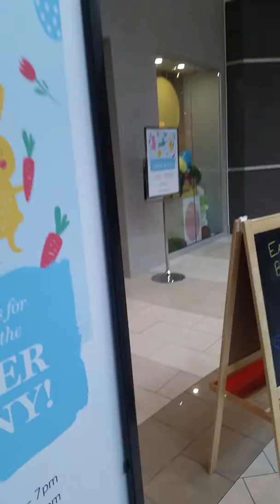THE EASTER BUNNY AT THE MALL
Look guys it's the easter bunny